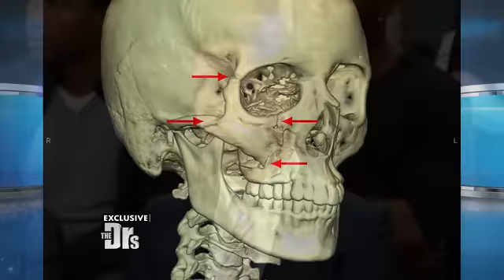The Doctors Facial Trauma - Kristen Doute of Vanderpump Rules and Dr. John Layke of BHPSG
Kristen Doute of Vanderpump Rules' discussed on The Doctors show what happened when she tripped during a night out on the town. Kristen is join by Dr John Layke of Beverly Hills Plastic Surgery Group to explain her treatment process and how this was best choice for her.